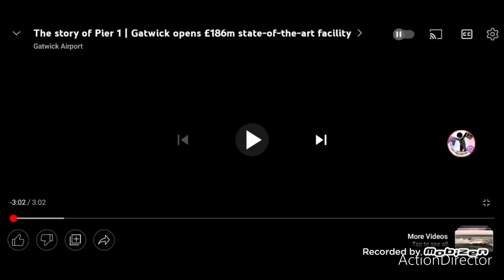United Kingdom Heathrow United Kingdom Gatwick United Kingdom Stansted United Kingdom Prestwick